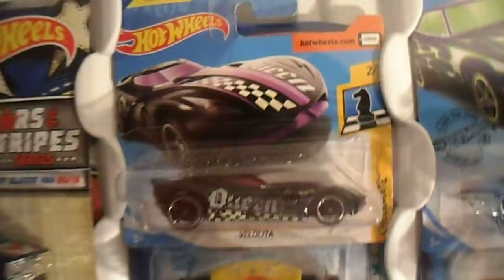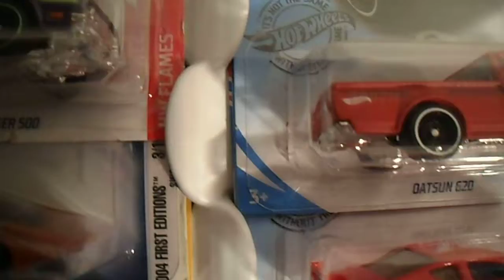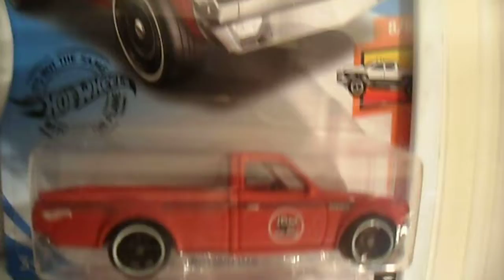BOX #30 IN MY COLLECTION OF HOT WHEELS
SCALE 1:64.FROM 1,422 TO 1,469